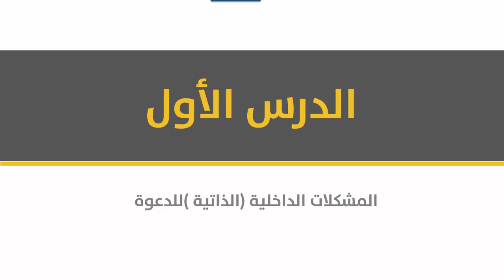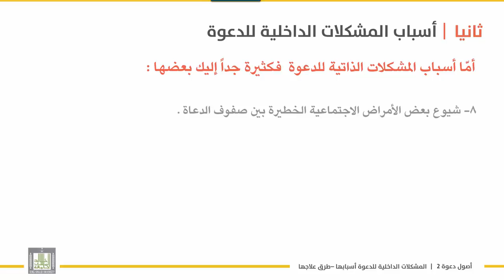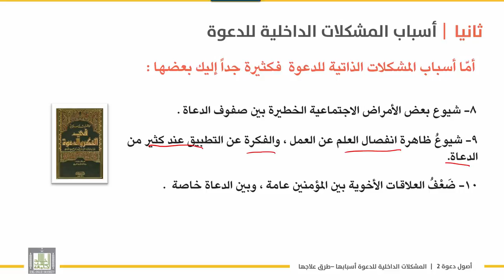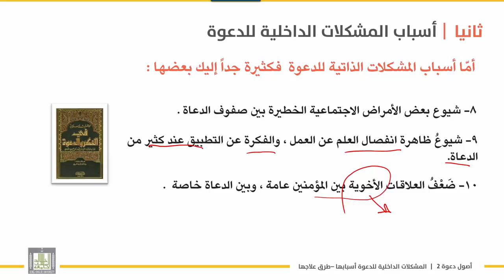أصول دعوة 2 | الوحدة 6 | أسباب المشكلات الداخلية للدعوة - 2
الوحدة 6 : المشكلات التي تعوق الدعوة وطرق علاجها
الدرس 2 :  أسباب المشكلات الداخلية للدعوة - 2
تمهيد .
– غفلة كثير من الدعاة عن حقيقة علم الدعوة .
- غفلة بعض الدعاة عن الإفادة من السنن الربانية   .
- تكرار حدوث الاخطاء في طريق الدعوة  .
- قلة الوعي .
- شيوع بعض الامراض الاجتماعية .
- شيوع ظاهرة انفصال العلم عن العمل .
- ضعف العلاقات الاخوية بين المؤمنين .